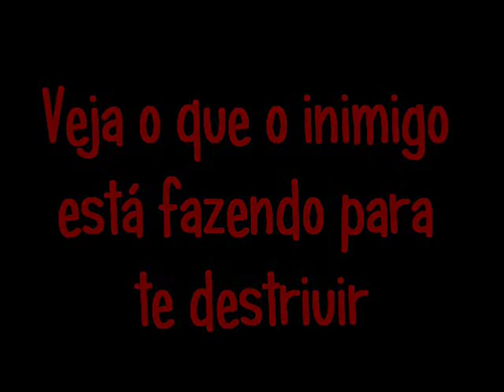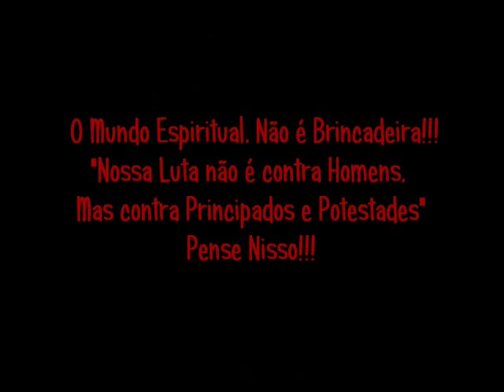Veja o que o inimigo está fazendo para Destruir a Família ea Igreja de Cristo - Teatro Cristão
O INIMIGO ESTÁ TENTANDO DESTRUIR A IGREJA, O POVO DE DEUS, OU SEJA, VOCÊ. O Ministério Águia de Teatro Cristão está apresentando aqui a peça: A OPERAÇÃO MALIGNA, estão aqui a primeira parte da peça. Apresentado na Assembléia de Deus em Belém do Pará, A Igreja-Mãe - Templo de Adoração.